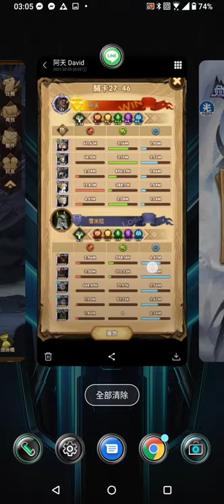劍與遠征 27章健檢 要努力一點拼推完29章 這樣每月祕寶峽灣才有角色領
小號推 27 章直播記錄